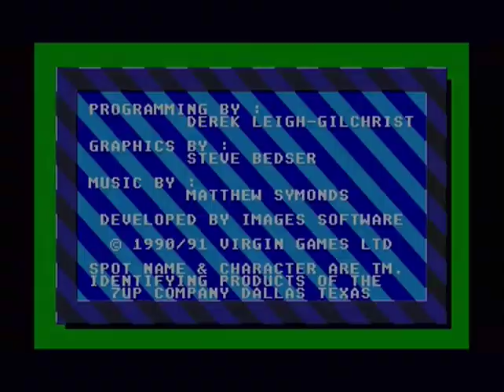Spot MSTE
Game   SPOT - running on Atari Mega STE , from Flash card .